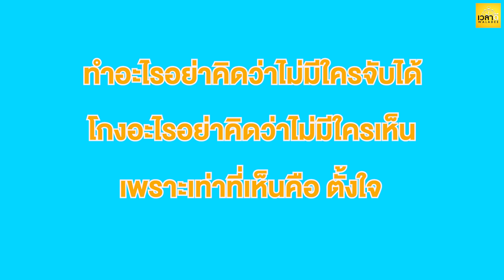เฉี่ยวรถคนอื่นเป็นรอย เรียก 5000 ยังบอกว่าเเพงอีเหรอ หนังสั้น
เพจ    :   เวลาดี